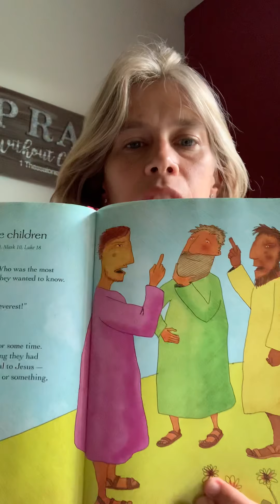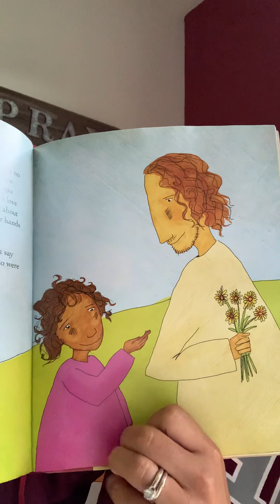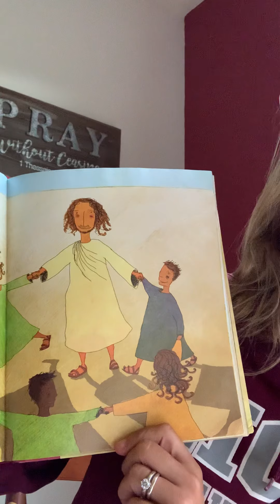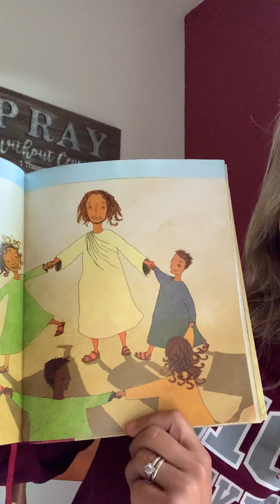Story from God’s Word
Story about Jesus loving children